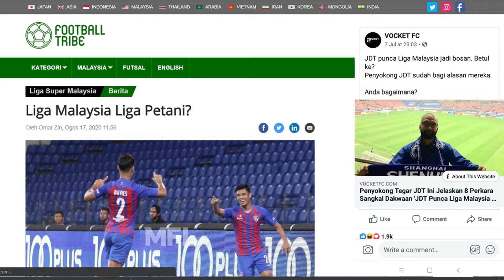KENAPA NAK SOKONG LOCAL FOOTBALL ? ADA APA DENGAN BOLA SEPAK MALAYSIA ?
Assalamualaikum Boiss, untuk vlog yang ketiga kalini aku akan berkongsi sedikit pemahaman aku mengenai bola sepak tempatan berdasarkan pandangan seorang penyokong bola sepak biasa. Akhir kalam, stay safe & stay home. Jaga jarak fizikal dan patuhi segala SOP yang ditetapkan kerajaan. Bersama kita flatten the curve again.